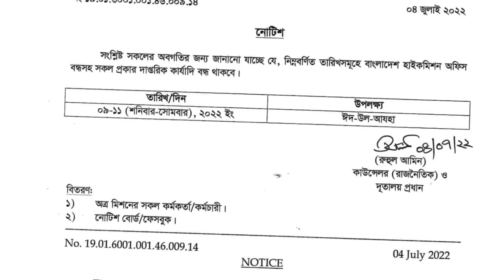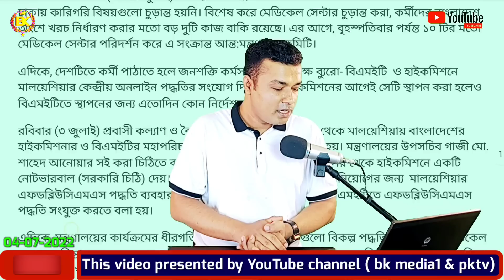আপডেট নিউজ।। বিকল্প উপায়ে মেডিকেলের সিদ্ধান্ত।। malaysia calling visa update news।। bk media1।।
আপডেট নিউজ।। বিকল্প উপায়ে মেডিকেলের সিদ্ধান্ত।। malaysia calling visa update news ।। বিস্তারিত আজকের ভিডিও ।।Malaysia bangla news today ।। probashi news।। 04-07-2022

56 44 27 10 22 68

keyword.
probasi news
malaysia News
bd news
 news
news 24
prothom alo news
bd newspaper
breking news today
viral news
top news bd
hot news
bangladesh
probashi news
probashider gan
bd youtube
bd youtuber
all news
khobor
bangladesh news
interview
show